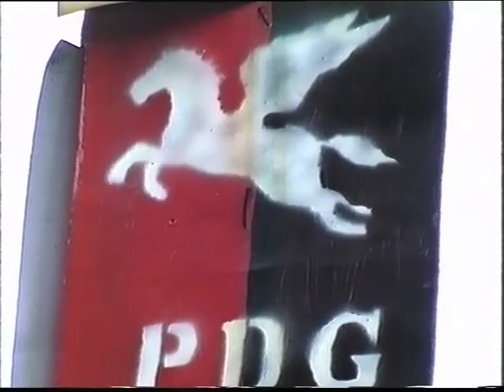Guatemala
Filmed in the mid-90's, this item describes the return to Guatemala of human rights activist Rigoberta Menchu and the campaign to empower Mayan Indians.  Filmed and reported by Victoria Bridges